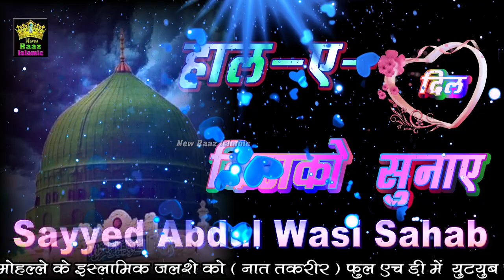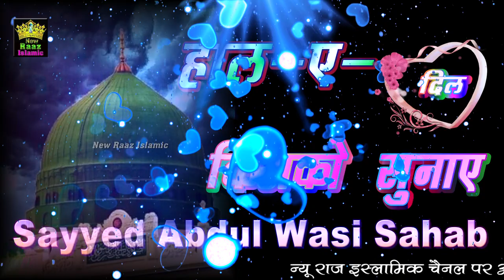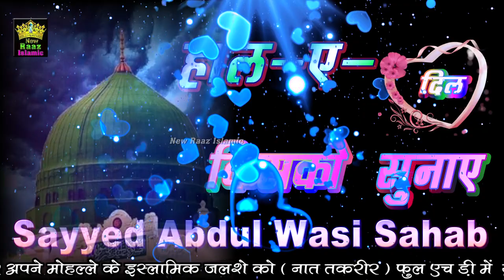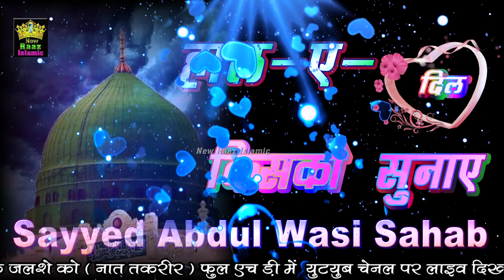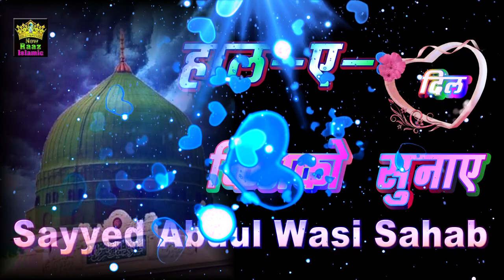Sayyed Abdul Wasi | Hal E Dil Kisko Sunaye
Aapke Hote Huve
New Raaz Islamic Ke Another Social Accounts